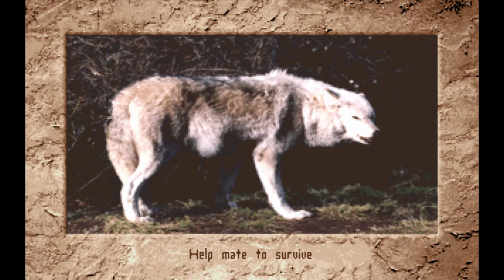Wolf (PC game) - Timber - Scenario 04 - Help mate to survive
Object: Help mate to survive.
Difficulty: Intermediate
Task: You are Lapalot, a male wolf. Your mate is injured, very hungry and can't hunt. Can you help her to survive for 12 hours?

Wolf is a video game published in 1994 on DOS by Sanctuary Woods Multimedia Corporation. It's an educational and simulation game, set in an ecology.